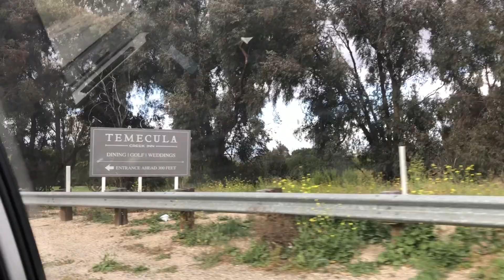LA Batch (Lilio Academy, Liliw , Laguna ) 56 Years Later Bible Inspiration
A Surprise visit with best of friends